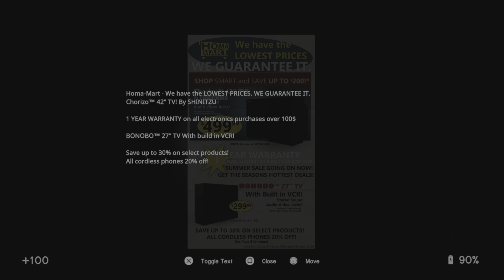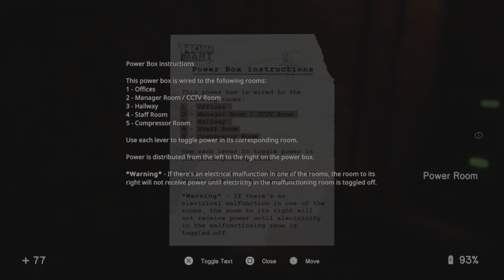In sound mind Homa Mart insecure ghost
This are of the game was admittedly very frustrating for me. Watch and enjoy me struggle through the grocery shopping trip from hell.